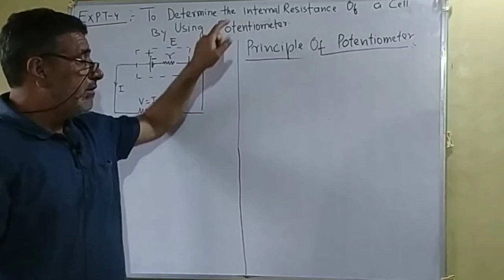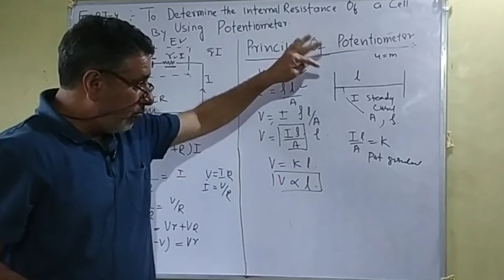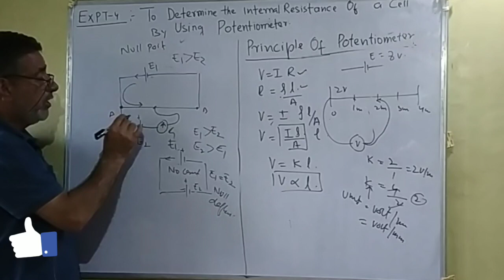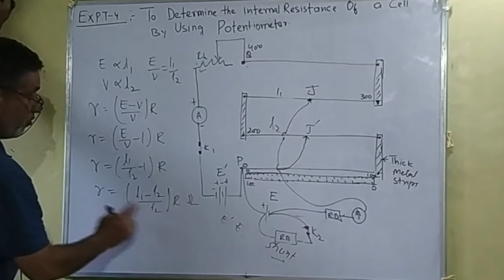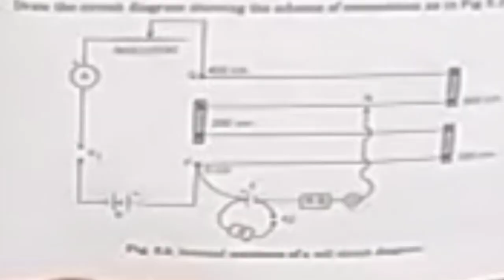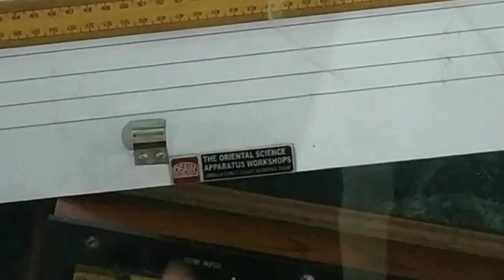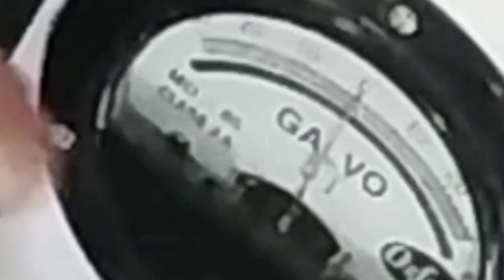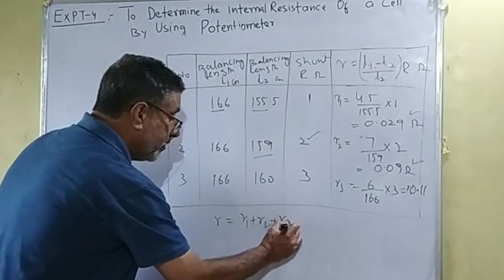To determine the internal resistance of a cell using potentiometer Class12th physics experiment